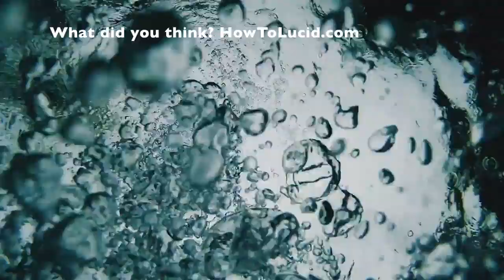Don't Use Your Toilet In A Dream (Seriously)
✨ If you ever get the urge to use the toilet in a dream or a lucid dream, DON'T do it! Trust me, something bad happens. This is one thing you should NEVER do in a lucid dream.